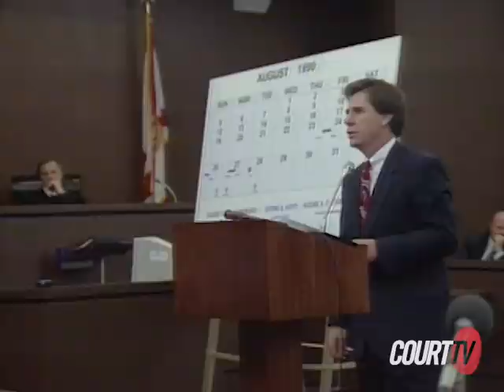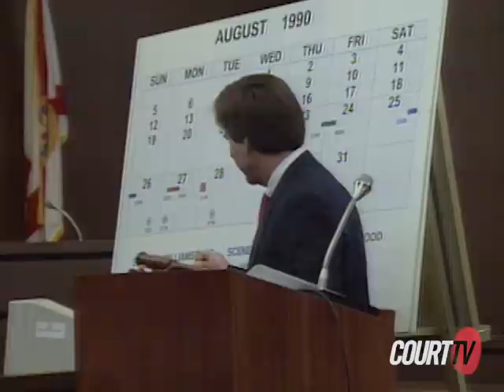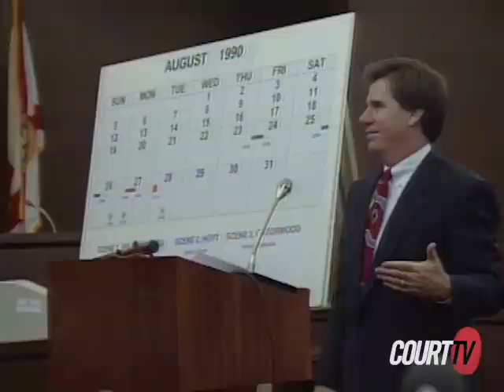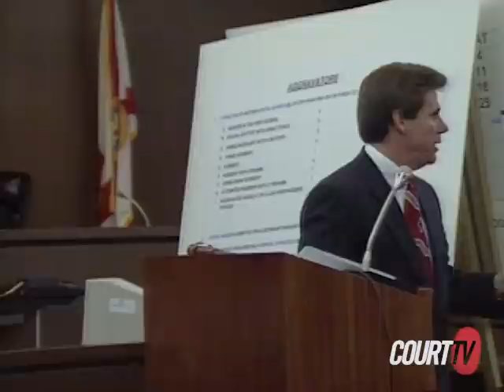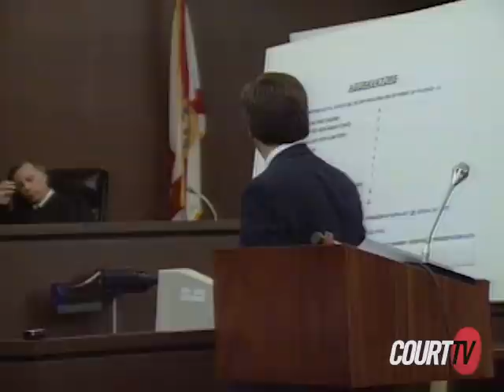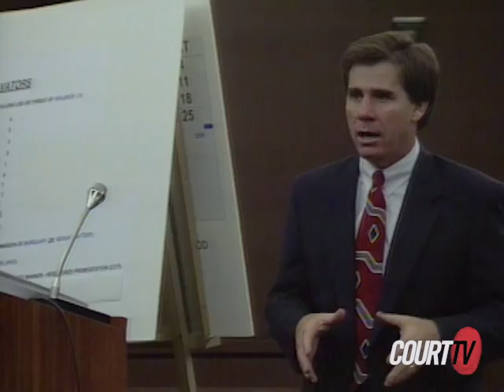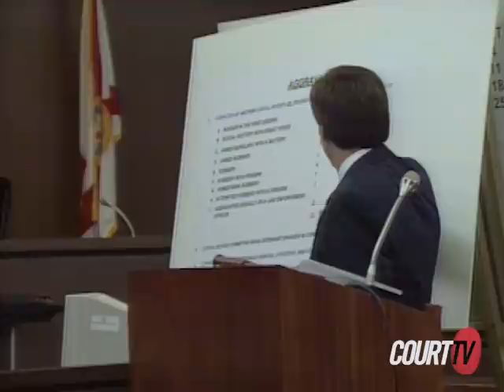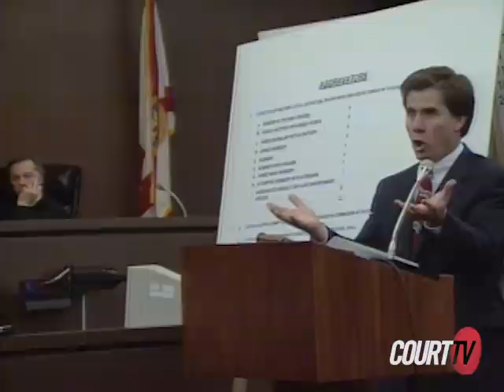(1994) The Gainesville Ripper: Prosecution Opening Statement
FL v. ROLLING (1994) - A jury decides Danny Rolling's fate after he pled guilty to the horrid murders of four women and one man near the University of Florida campus in August 1990. Rolling, a drifter from Louisiana, is facing life in prison or the death penalty. His defense team argues Rolling was mentally ill when he committed the gruesome killings.